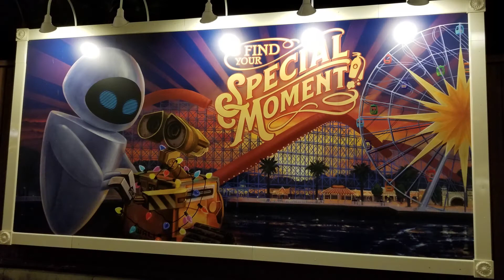Looking Back at Modern Family's First Episode (ABC TV Show)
Disney ABC's Modern Family is coming to an end and I'm going to go back and look at the very first episode and give you my thoughts and impressions!

I have a few other Modern Family videos out!

I've got a few more Modern Family episodes this week as I celebrate Modern Family Season 11 coming to a close with a few videos. Look forward to one on Las Vegas, Disneyland, the series finale, and more!

Microphone
Rode NT-USB Condenser Microphone